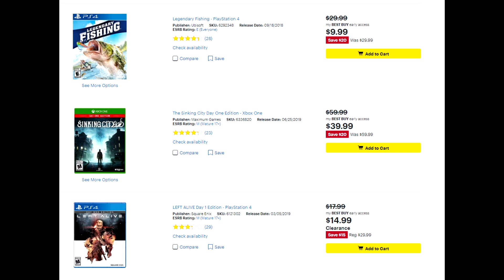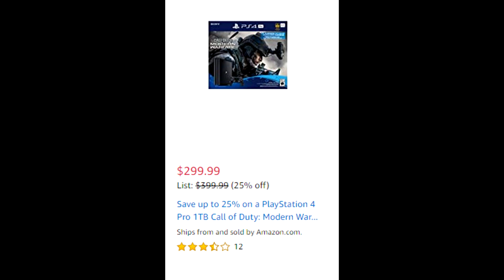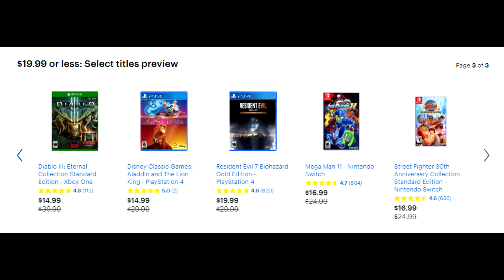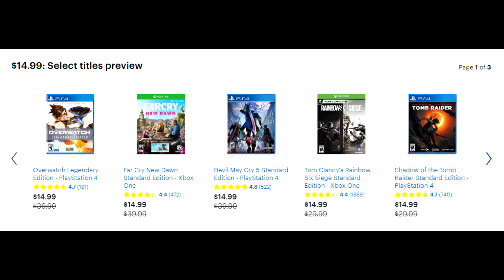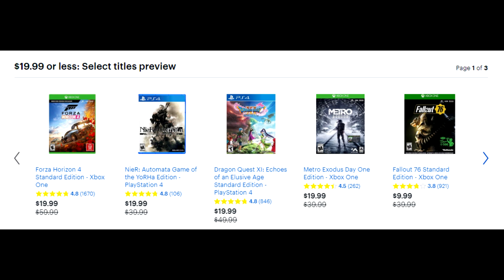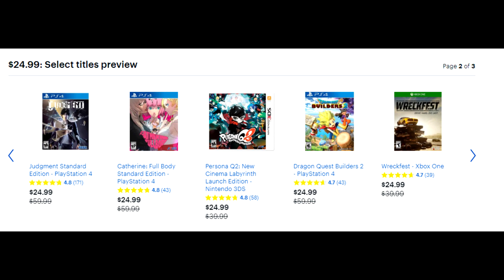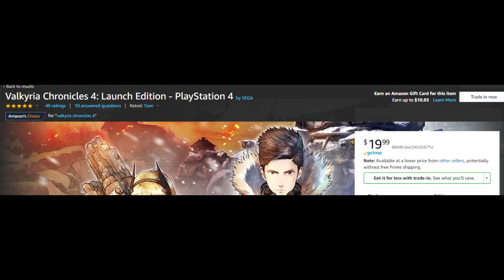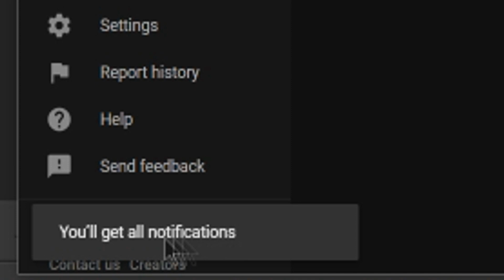THE ABSOLUTE BEST PS4 BLACK FRIDAY GAME DEALS AVAILABLE - AMAZON, BEST BUY, TARGET + MORE